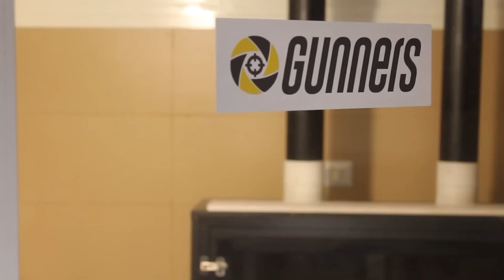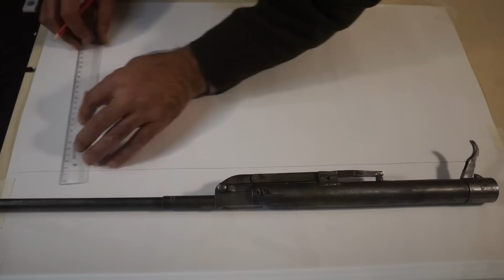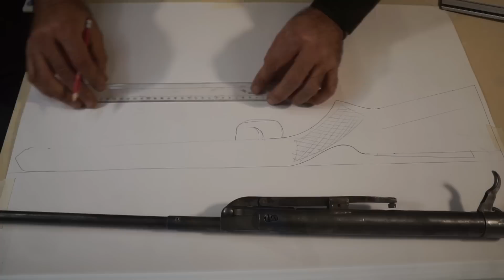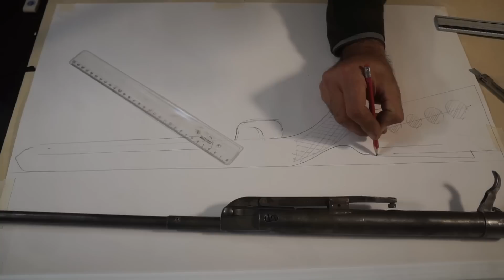You wont believe how this gun became!!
In this video, we restore a Lucznik 87 airgun. It was found in a horrible state: heavily rusty and completely missing its wooden handle/stock. The airgun also missed several internal parts and its muzzle was tampered with, namely widened for a short section. Presumably, it has undergone an unsuccessful transformation, which has rendered it basically useless. We show the detailed steps of restoration: disassembly, cleaning, woodwork, mechanism, painting, amongst others of course. The end result is simply breathtaking, and the firing test is completed successfully.